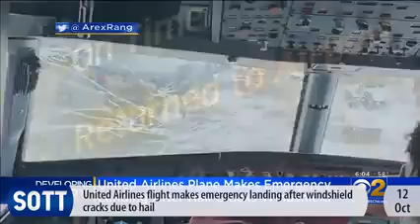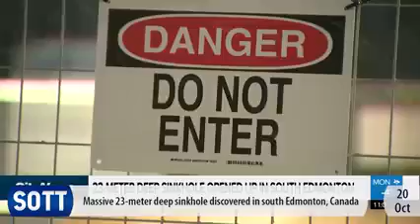SOTT Earth Changes October 2020 - Pole Shift WILL HAPPEN Within 24 months - the clock is ticking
Tic toc, tic toc, tic toc, tic toc THEN BOOM we are gone, no one believes it, you are in for a massive shock people.